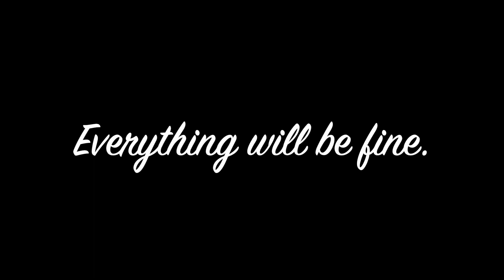Chiefs Theatre Google Hangout # 1